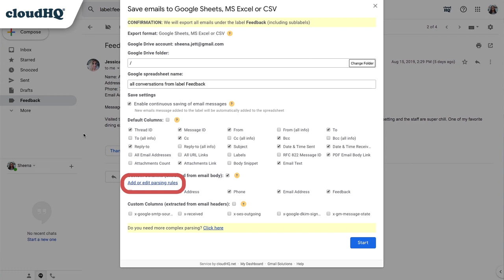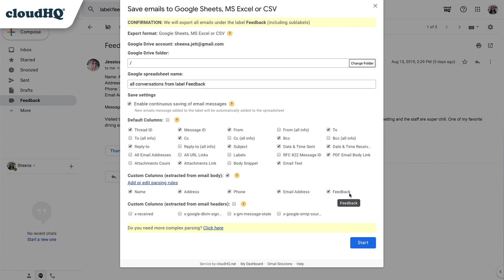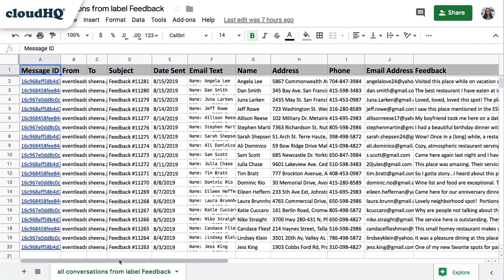Easily export information from your emails to a Google Sheets Spreadsheet with Data Parsing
Are you looking for an easy way to get information out of your emails and into your Google Sheets Spreadsheet?
Maybe you have emails with your bills, invoices, event registrations, or even customer feedback that you would love to have in an organized spreadsheet?
Our tool, "Export Emails to Excel, CSV, or Google Sheets" will do it for you automatically.
However, this is a customer support video because *sometimes*, our artificial intelligence might not pick up on something important that you need in a column. That's why we created this video to show you how to manually to parse data in your emails so that you can export the exact information that you want into a spreadsheet. It's painless, and really easy to do.
We hope you enjoy this video, and are grateful for your patience as we grow our little AI to serve you even better in the future.
From your friends at cloudHQ.
PS- If you see this video and have never tried it before, here's a download link to our Chrome extension where you give it a go for yourself